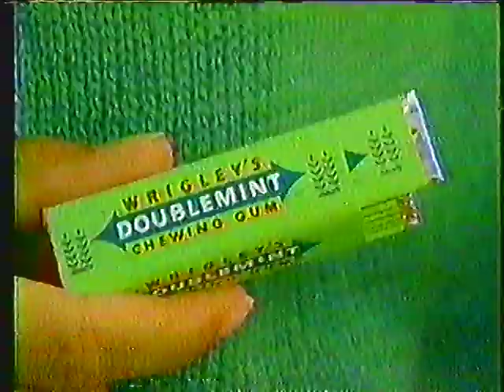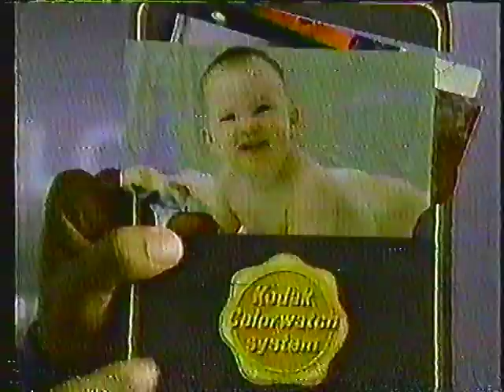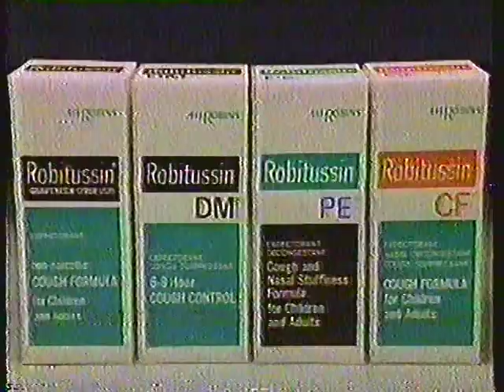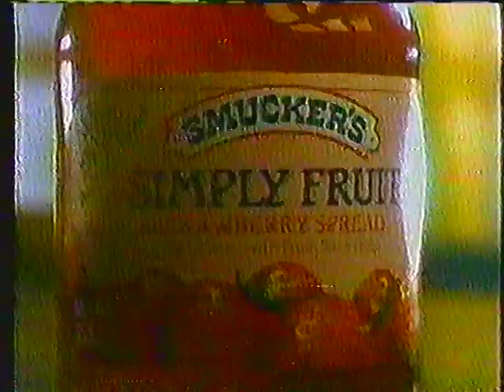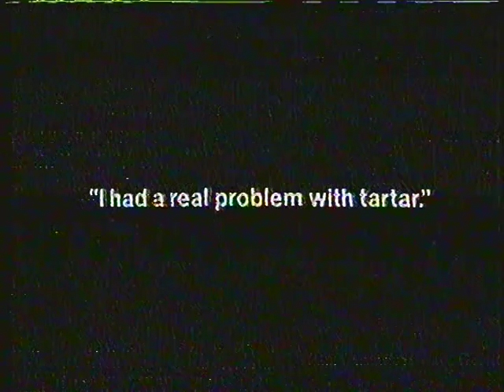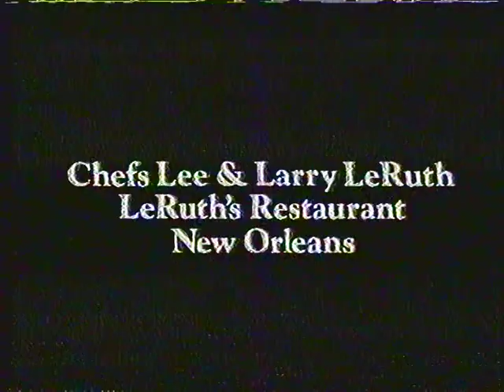KAKE / ABC Commercial Breaks, 1/3/1988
The Disney Sunday Movie Bumper
Wrigley's Doublemint Gum
Ragu Thick 'n Hearty
Ponds Cold Cream
Kodak Colorwatch System: To Babies w/ Bill Cosby
Partnership for a Drug-Free America PSA: Your Brain on Drugs
Angel Soft
Certs
Tuesday Comedies: Who's The Boss? & Growing Pains
Reynolds Wrap
Robitussin: Recommended by Dr. Mom
KAKE News at 10 Bumper/ID w/ M.J. McKittrick V/O
The Disney Sunday Movie Bumpers
Smucker's Simply Fruit
Head & Shoulders Shampoo
Pringles Idaho Rippled Potato Chips
Disneyworld w/ Phylicia Rashad, Malcom Jamal-Warner & Keshia Knight-Pulliam
Planters Microwave Popcorn
Crest Tartar Control Toothpaste
ABC Afterschool Special: Divorced Kids Blues Promo
Uncle Ben's
Juicy Fruit